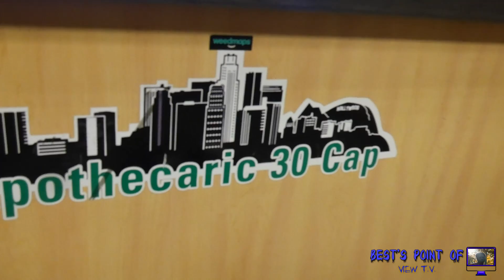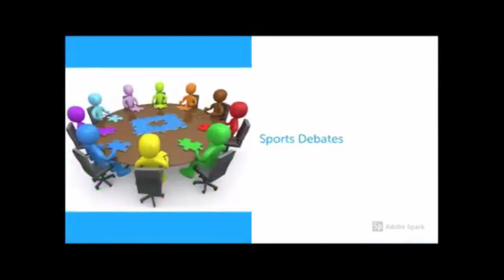Trilliano Speaks on Relationship With Nipsey & YG,LA Lingo and DaMoneyWay Tape